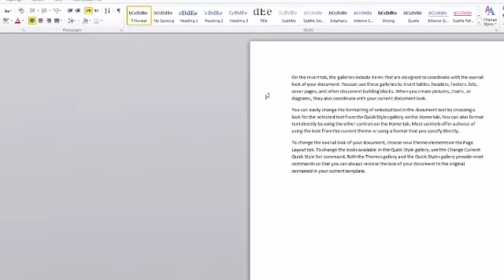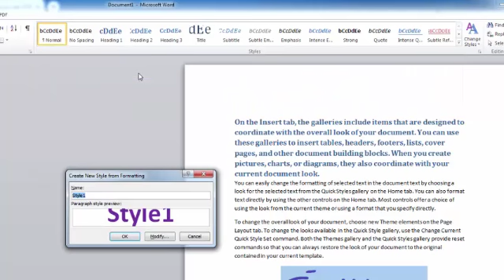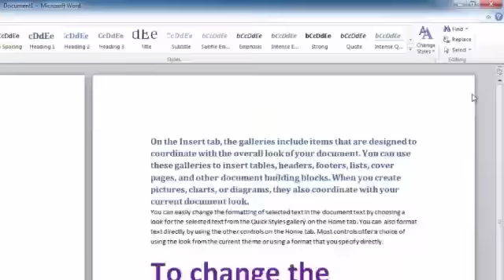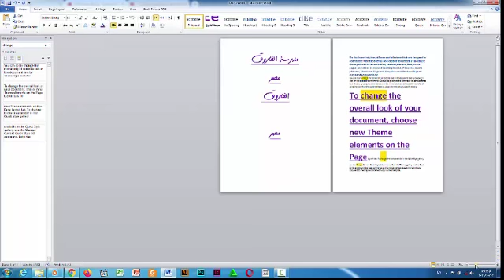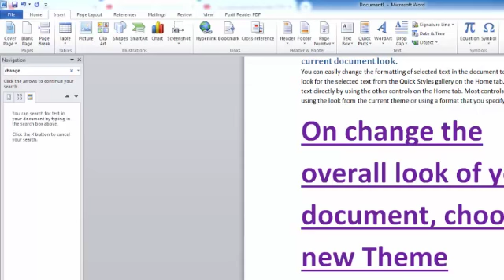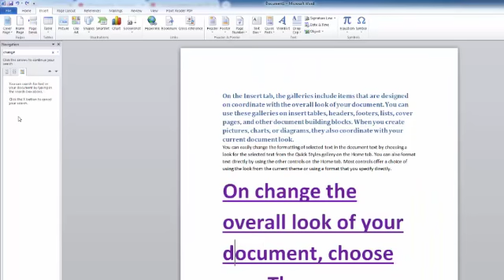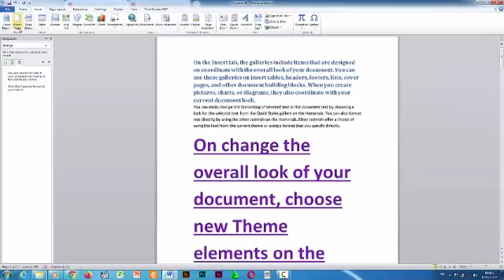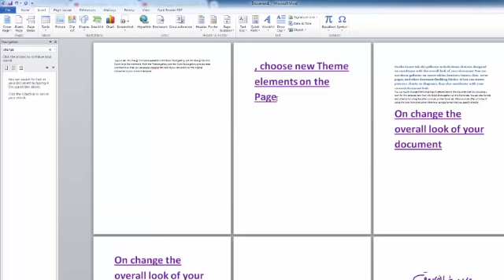الحلقة الرابعة من شرح برنامج Microsoft word تقديم الاستاذة / أشرقت محمود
الحلقة الرابعة من شرح برنامج ال word للمرحلتين الأبتدائية والأعداديه
 تقديم معلمة الحاسب الالي
 أ/ أشرقت محمود

كل يووووم جديد 💪💪💪💪💪💪
القائم بأعمال مدير المدرسة أ/ جهاد سيد
رئيس مجلس الادارة  الدكتور/  إبراهيم الدسوقي
Admin
Ashraf